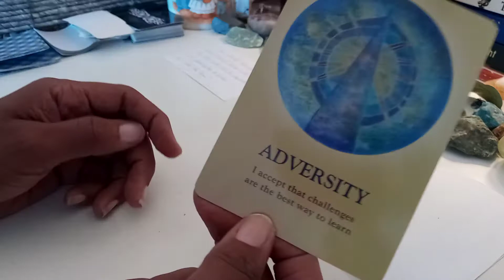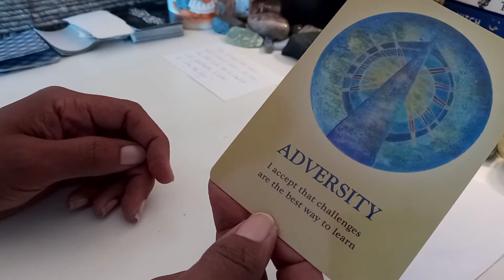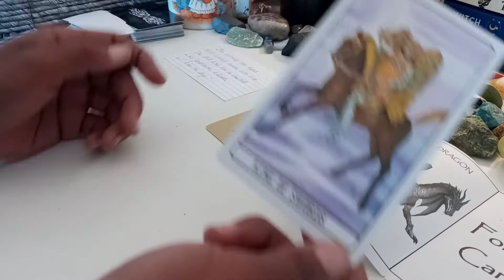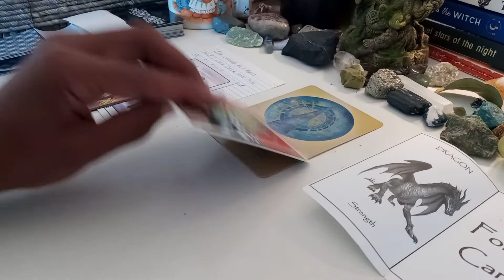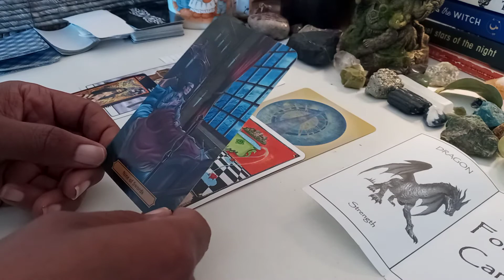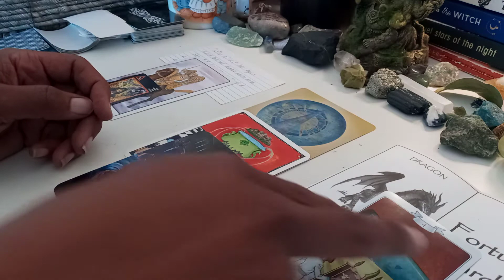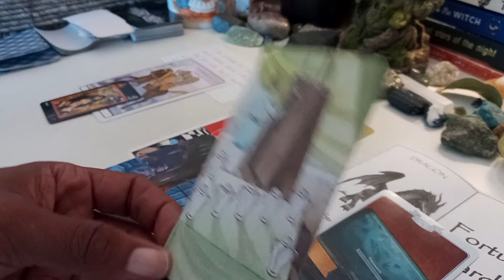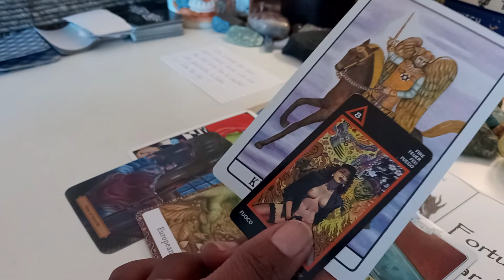Leo Summer 2021 - Comfort, Strength and SUSTENANCE